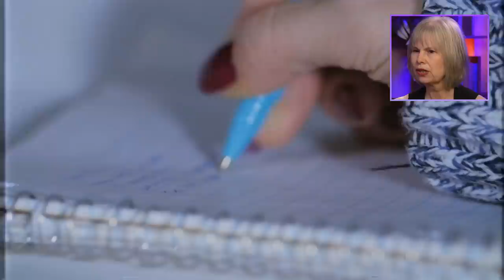Mary survived satanic cult rituals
I spent a day with Mary Knight to learn the truth about recovering from ritualistic abuse ▸ This episode is sponsored by Betterhelp - go to get 10% off your first month ▸Go to get PayPal Honey for free.

0:00 INTRODUCTION
3:14 REMEMBERING THE ABUSE
8:53 BORN EVIL?
10:55 WHEN IT STOPPED
11:46 UNCOVERING THE MEMORIES
17:13 "MY LIFE IS SO MUCH BETTER"
18:02 SPONSOR
20:06 FINDING CLOSURE
26:41 ADVICE TO OTHERS
28:03 BLOOPER